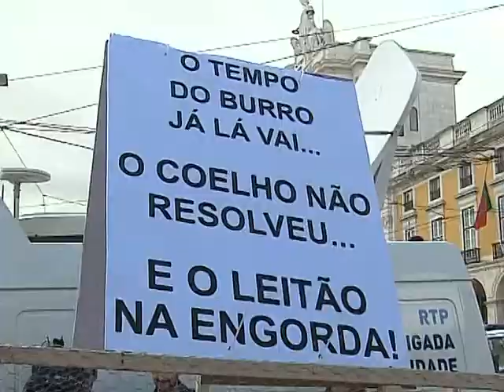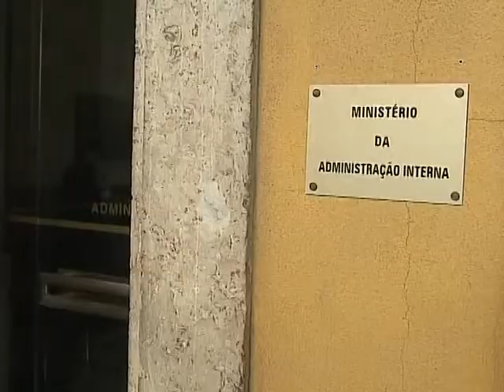Bombeiros profissionais acusam secretário de Estado de colocar populações em risco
PIVÔ
Centenas de bombeiros sapadores e municipais de todo o país manifestaram-se esta tarde em Lisboa. Em causa a revisão do estatuto, a progressão nas carreiras e o défice de profissionais que pode colocar em risco o socorro das populações. Reivindicações dirigidas ao secretário de Estado da Administração Local, que no entender dos bombeiros é o principal responsável por estar a bloquear o projeto de lei elaborado há um ano pela associação de bombeiros em conjunto com o Ministério Administração Interna.

ORÁCULO
 - Centenas de soldados da paz manifestam-se em Lisboa pelo recrutamento de mais 5000 bombeiros, revisão dos estatutos e progressão nas carreiras
 - Bombeiros profissionais acusam o secretário de Estado da Administração Local de estar a bloquear o processo
 - Fernando Curto admite recurso à greve e a vigílias se protestos não surtirem efeito junto do Governo

VIVOS
Álvaro Vilar – Bombeiros Sapadores de Vila Nova de Gaia
Fernando Curto – presidente Associação Nacional de Bombeiros Profissionais

Emissão a 25 fevereiro 2015